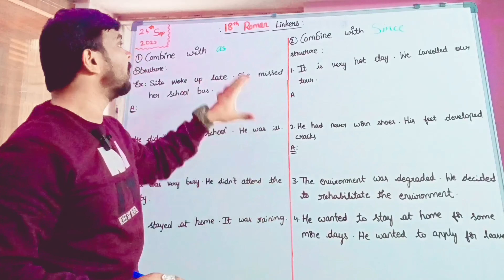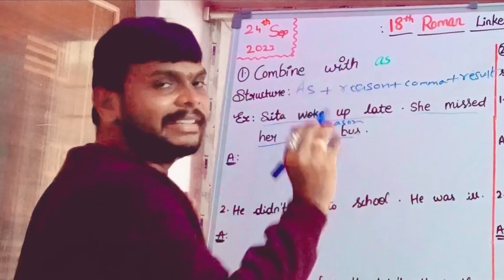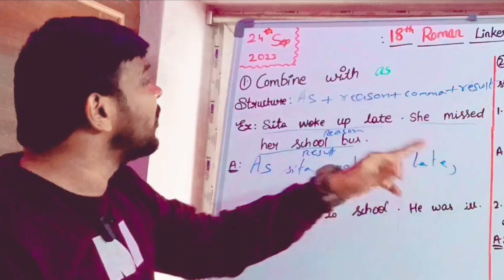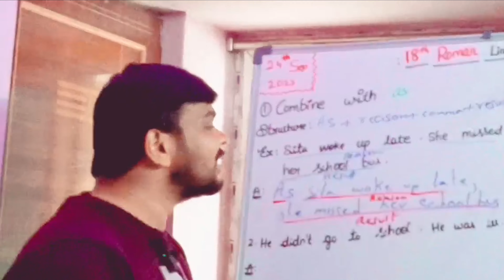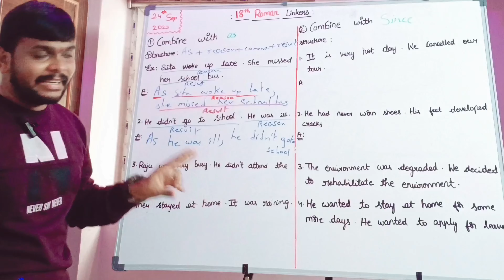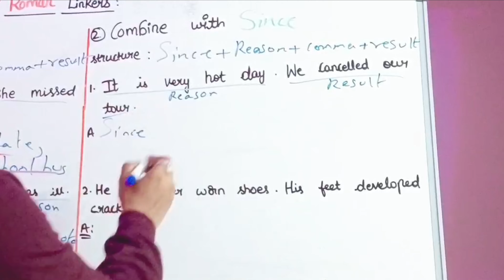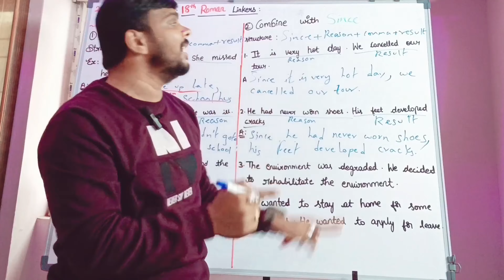Linkers (As and Since) with their structure and rules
Linkers As and Since
structures and rules complete notes